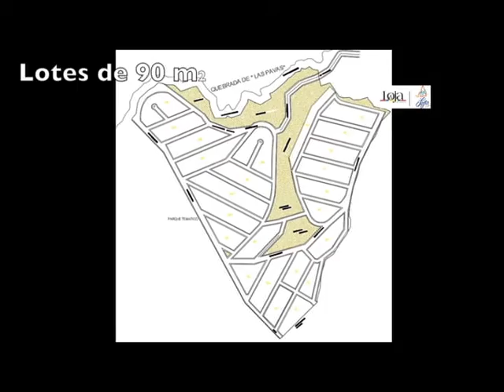Proyectos impulsados por Municipio de Loja a través de VIVEM